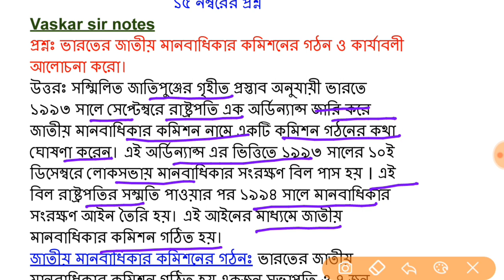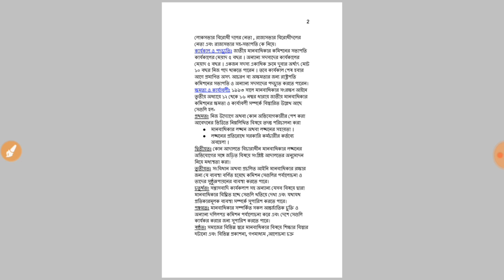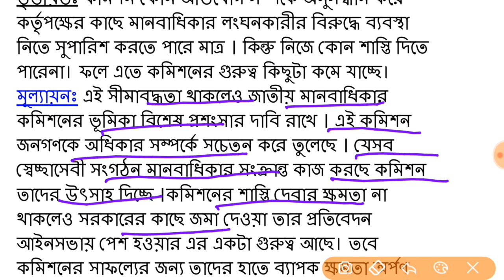CU political science honours semester 2 CC 4 | মানবাধিকার কমিশনের গঠন ও কার্যাবলী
2nd semester political science honours
ba political science suggestion
political science suggestion
ba 2nd semester political science suggestion 2022
ba 1st semester political science suggestion 2023